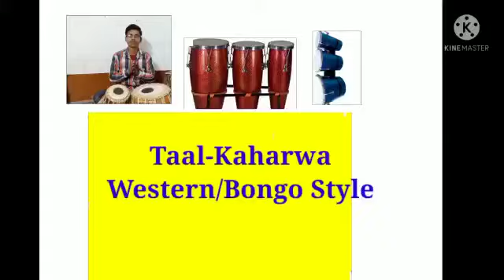How To Play Bongo, Congo & Western Style kaharwa taal